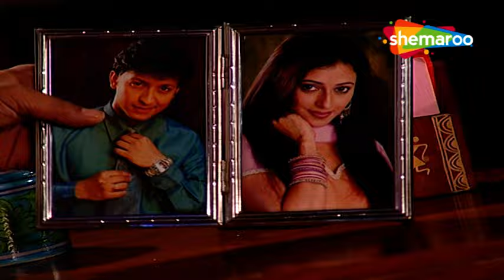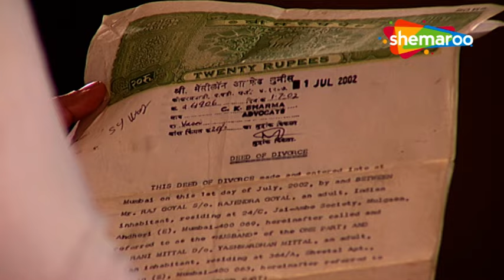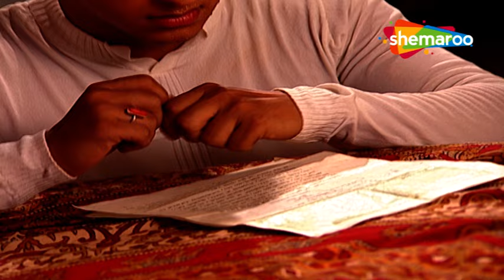Woh Rehne Waali Mehlon Ki New Hindi Dram Show | Full Ep 36 | Shemaroo Umang | Hindo Tv Serial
Show Name : Woh Rehne Waali Mehlon Ki
Cast:
Reena Kapoor as Rani Mittal
Alok Nath as Yashvardhan Mittal, Rani's father
Lata Sabharwal as Shalini Mittal / Shalini Puneet Agarwal
Anupam Bhattacharya as Puneet Agarwal
Director: Kaushik Ghatak

o Watch Shemaroo Umang on the networks:
 DD Free Dish :15
 Tata Play : 184
 Airtel Digital TV: 133
 d2h: 172
 Dish TV: 142
 GTPL: 18
 DEN: 117
 Hathway: 19
 NXT Digital: 181
 SITI CABLE: 118
 FASTWAY: 25
 Digiana: 133